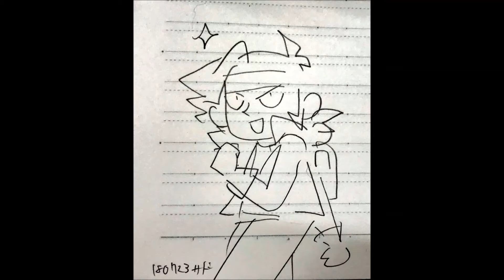metal slug variado 773